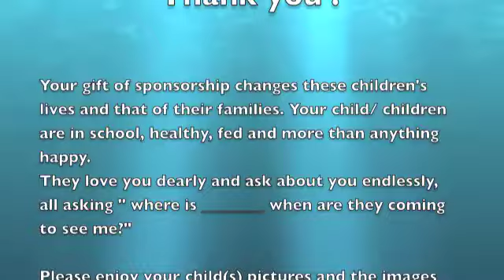Ester and Fred's summer 2013 update thank you to Zoe & Alex